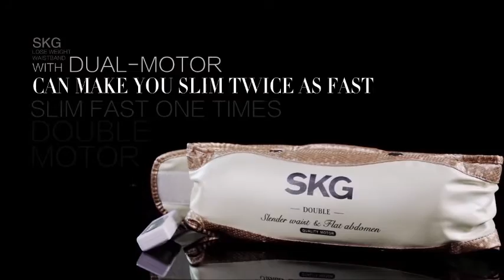SKG PORTABLE FITNESS SLIMMING BODY MASSAGER BELT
This SKG Portable Body Massager Belt helps burn fat around the waist, hip, back, arms and legs. It provides excellent support and pressure to the lower back and can help correct bad posture. The belt is made of high quality PU with elastic side panels with 2 fully adjustable fastening straps on both sides. Penetration of heat relaxes the muscles and increases blood flow. Car charger is provided to help you relax for a while during a driving break.
Our massager belt allows you to relax, renew your spirit and simplify your life.
Assists slimming, digestion and relaxation.
Used on the waist, hips, back, arms and legs for a full body workout.
Helps burn fat and build muscles without exercising.
Comes with instruction manual and car charger to help relax during a driving break.
High quality finish for great looks, designed to last for years to come.